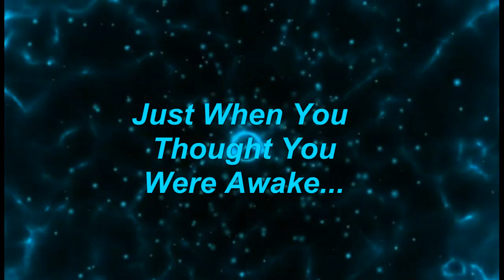Swallow This Menagerie With Your Favorite Beverage!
Throat singing. Legend "Katan-Koo"